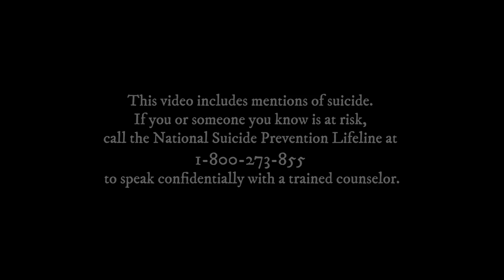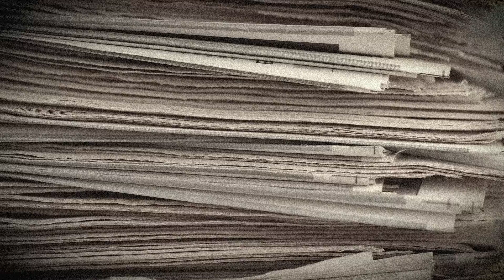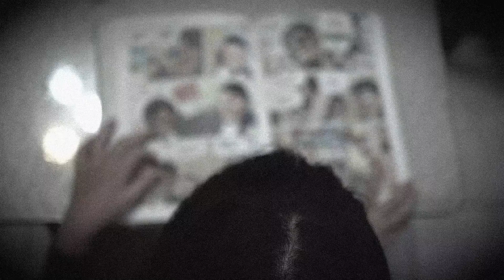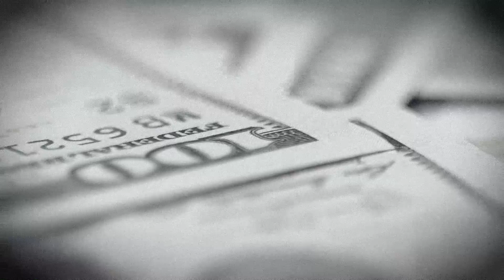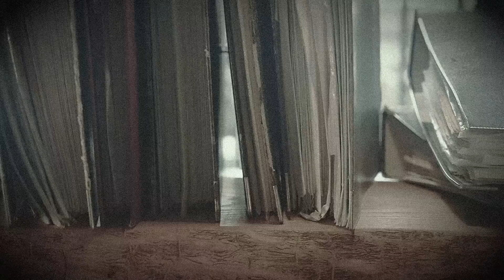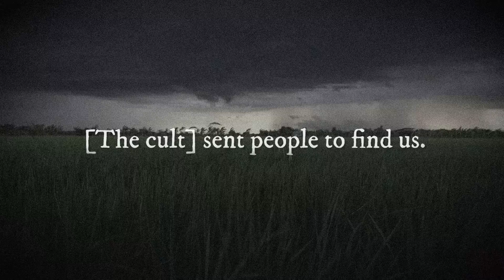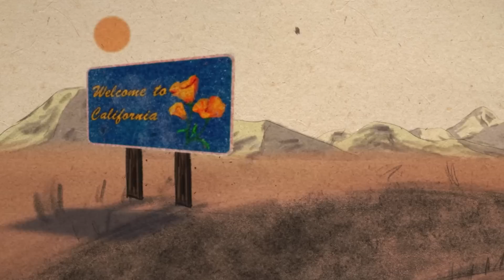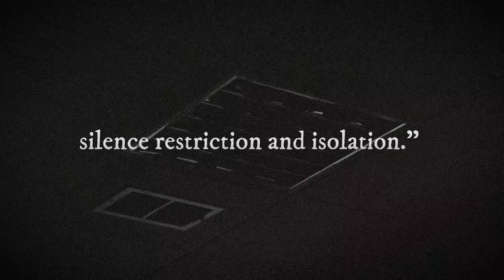The Horrifying Abuse Within Children Of God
How did David Berg, preaching about Jesus and free love out of the back of a coffee shop, bring about one of the most pervasive and longest-lasting cults in US history? Merle and Joyce speak with a survivor whose grandfather started the cult.

MUSIC
Playing the Wrong Cards_Full
Licensed via Warner Chappell Production Music Inc.

Wilshire Blvd Los Angeles 1939
pronto8000/Getty Images
Dark Urban Alleyway
DenisTangneyJr/Getty Images
Golden Gate Bridge 1960's
pronto8000/Getty Images
1970s North America: Small Town People, Cars (8mm film camera)
korudirect/Getty Images
VERY Grungy Film Junk
sweetandsour/Getty Images
POV car riding palm tree lined road, Hollywood
Universal Studios/Getty Images
Window shades motion on the wall 4K DCI
heibaihui/Getty Images
boat point of view chao phraya river bangkok city life 4k footage
Visual Art Agency/Getty Images
Empty dark corridor in hospital.
Alexander Maniakhin/Getty Images
Blue Hour - Twilight
Milan Markovic/Getty Images
old brick factory at night
icetraystanislav/Getty Images
Russia 1979, Airplane taking off from the window
Filippo Carlot/Getty Images
Analog noise overlay, Glitch , Analog Distortion, Ready to use in your composition.
Volodymyr Konko/Getty Images
Traffic waits at a traffic light in downtown LA with hardly any cars for an urban metropolis
Adam Horner/Getty Images
White House Washington DC at Night
mphillips007/Getty Images
Aerial video of a horse farm field revealing a feeding shelter
Ivelin Denev/Getty Images
Small baby hand touching grass lawn closeup
Zanuck/Getty Images
Full moon on a Caribbean Beach
Travel&Wildlife/Getty Images
Light from the window of the house in the dark evening time. room lights up then turns off.
yavdat/Getty Images
France 1976, Paris airport view
Filippo Carlot/Getty Images
Opening In Hedgerow With Moon In Night Sky
RockfordMedia/Getty Images
Medellin, Colombia, Aerial View of Comuna 13 Slums, Once One of the Most Dangerous Neighbourhoods in the World
R.M. Nunes/Getty Images
Antique Holy Bible
brittmct/Getty Images
real vhs glitch transition videotape scratch noise
golubovy/Getty Images
Flying over a downtown road in Los Angeles with empty streets in the middle of the day due to the global pandemic
Adam Horner/Getty Images
Little girl is reading at home.
ChuangTzuDreaming/Getty Images
1957: Milk cows walking scenic summer green farm fields.
StockFilmdotCOM/Getty Images
1957: Farmer walking in tandem with cows in idyllic open grassy fields.
StockFilmdotCOM/Getty Images
1973: Driving through the streets of Georgetown area in DC.
StockFilmdotCOM/Getty Images
Teen friends enjoying a walk at beach on sunset
wundervisuals/Getty Images
Empty Belgrade street at night. Low traffic
NoSystem images/Getty Images
1972: Peeping tom at the beach zooms in on pretty women.
StockFilmdotCOM/Getty Images
Obelisco of Buenos Aires Aerial view
ferrantraite/Getty Images
flying over a village
AleksDemin/Getty Images
Old abandoned barn.
rogkov/Getty Images
Close-up paper files archive documents
rogkov/Getty Images
Moon over the sea with moonlight reflections on the water.
guy113/Getty Images
White noise texture. Static interference grunge video background. TV screen no signal.
Treedeo/Getty Images
Sketching a comic close-up
michalPuchala/Getty Images
Stack of US one hundred dollar bills
SDI Productions/Getty Images
On a bed in a light bedroom the rays of the sun fall. reflection of curtains moving from the wind on crumpled bedding
yavdat/Getty Images
Little Girl Walking Towards the Sun On Grass Slow Motion
maradek/Getty Images
Abandoned house. Old room interior
janiecbros/Getty Images
Empty Swing in a Backyard
FatCamera/Getty Images
Ocean Beach pier in rainy weather, sea waves in rainfall, California coast, USA.
DogoraSun/Getty Images
4k Green rice fields with rain clouds in the background.
Plug Pattarin/Getty Images
Full moon at the spooky city blocks of flats
baddoggy/Getty Images

EXTERNAL CREDITS
Tara Olayeye